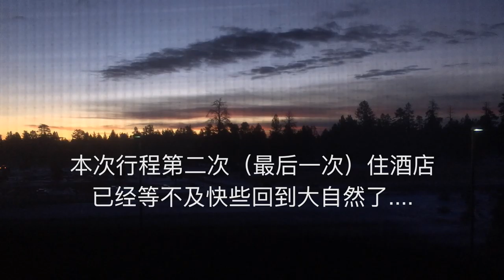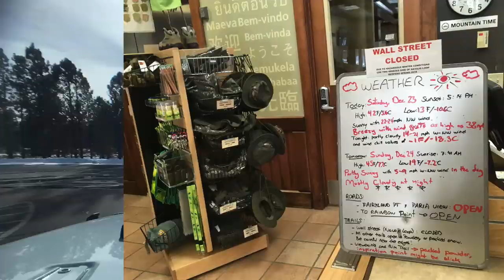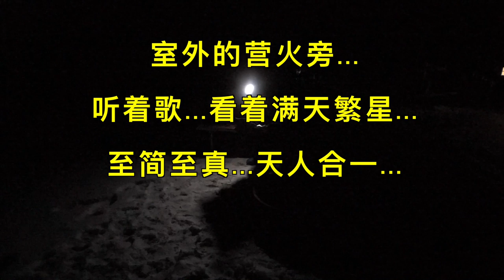EP8：Bryce Canyon National Park 鬼斧神工的🇺🇸美国大峡谷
到了Bryce Canyon National Park才算是真正体验到大自然形成的鬼斧神工，合理的观景台设计，走走停停美景尽收眼底。大家也一起感受下吧！

吉普迷唐大叔和你分享他了解关于Jeep的一切，和唐大学Jeep、
买Jeep、玩儿Jeep！🚙😎

编剧/导演/摄影/后期/主持：白石牧马人唐大叔

微信：tangyucun

社交媒体